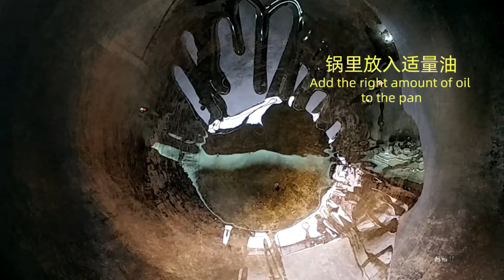小朋友版【农家萝卜干蒜苔炒肉】咸香脆爽，超级下饭！你吃饭了么~ 丨 farmhouse dried radish and garlic moss fried meat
Children's version of [farmhouse dried radish and garlic moss fried meat] salty and crispy, super down! Have you eaten yet~